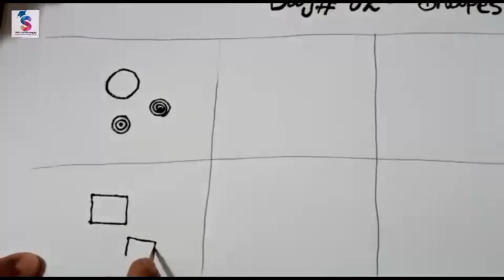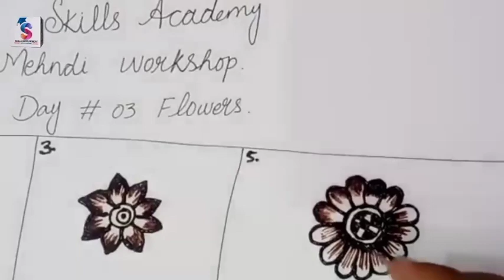Mehndi Workshop | For Biggeners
Mehndi workshop complete